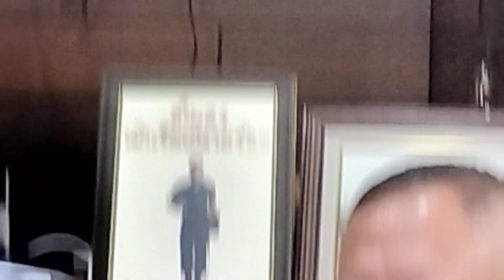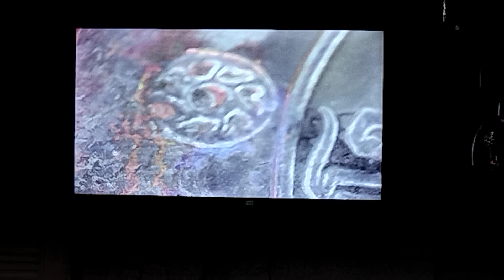เปิดตำนานผู้สร้างเหรียญ ลพ.เกษม เขมโก!!....วีระกรรมสุดโต่งที่ไม่มีใครเคยรู้ของ "พล.ต.กรีพล อุทิตสาร"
เปิดตำนานผู้สร้างเหรียญ หลวงพ่อเกษม เขมโก!!...

วีระกรรมสุดโต่งที่ไม่มีใครเคยรู้ ของ "พล.ต.กรีพล อุทิตสาร"